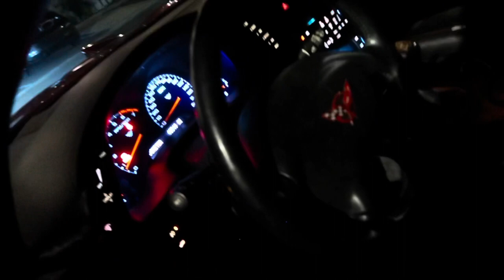Having Rob ferretti (super speeders Rob) in my corvette and he likes it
So rob cane to Arizona on a 4 day driving school as i am a big fan of rob and the reason why I bought my corvette i had to go see him and show him the vette I would say he enjoyed it 👍

i hope you guys enjoy the content I appreciate everyone.

—(Turn on post notifications for all)

Recording camera 📸
Cannon G7X mart ii, iPhone 12